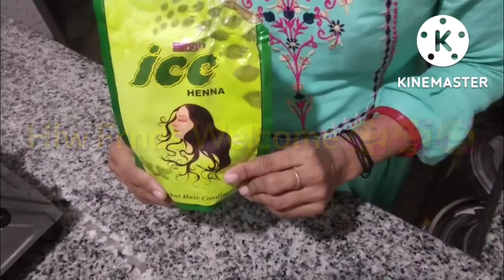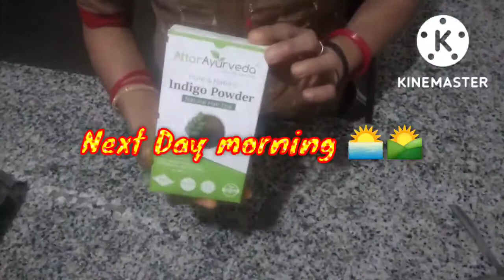Two step process(Heena+IndiGo)for white hair Black naturally